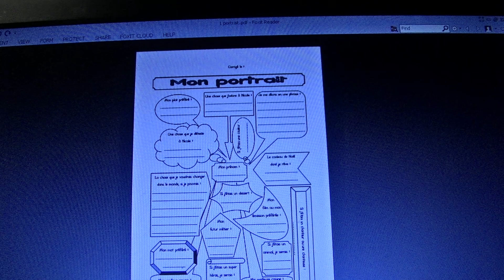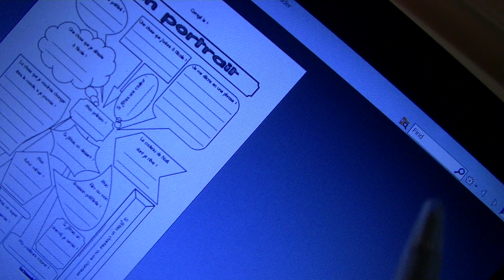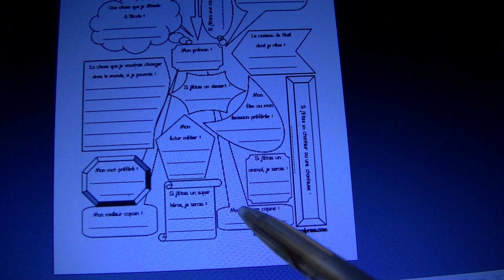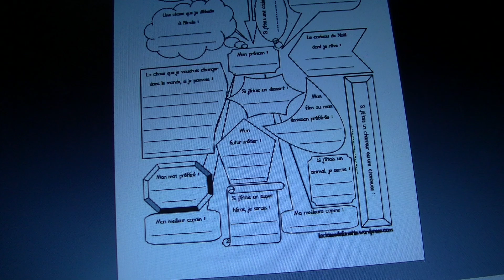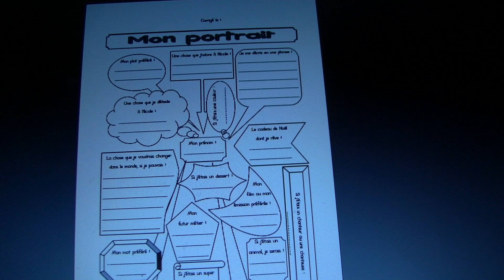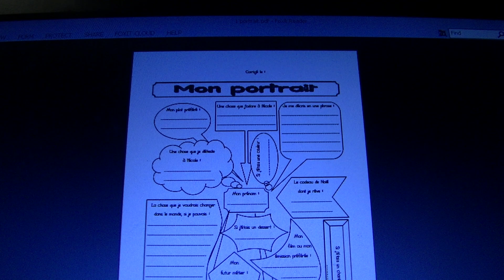140920 CE1 consignes portrait